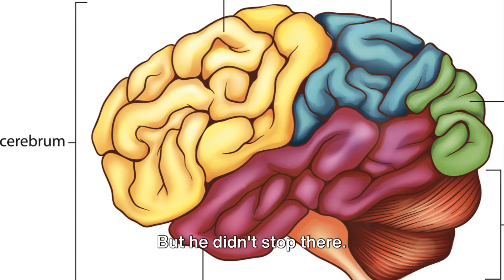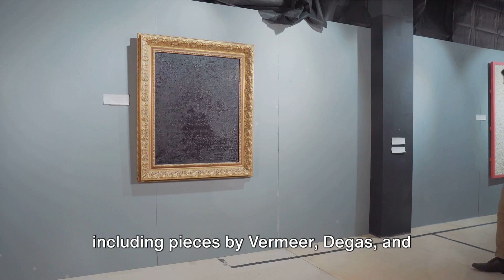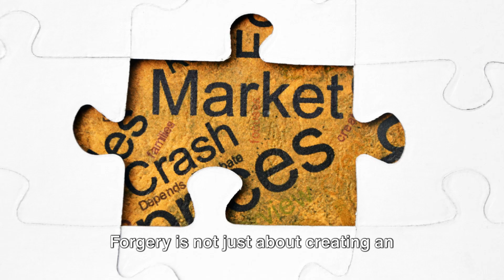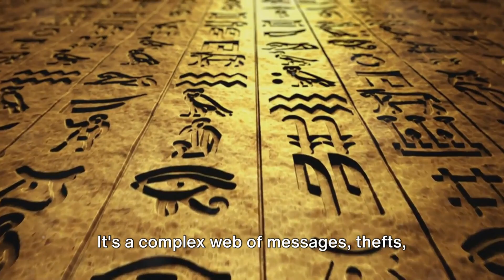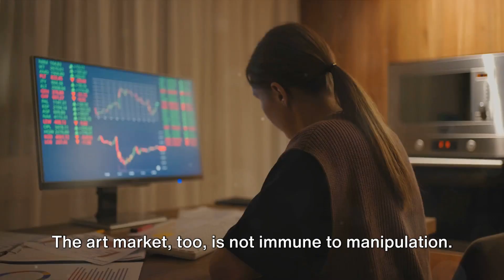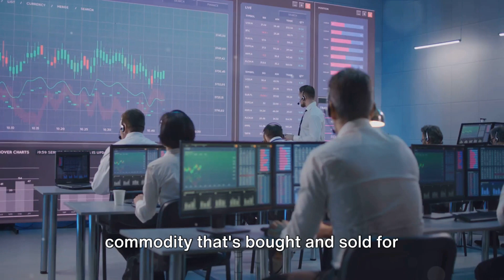The Dark Side of The Artists: [Stolen Art] 🎭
Embark on a shadowy exploration with our latest video, peeling back the layers to reveal "The Dark Side of The Artists: [Stolen Art]." 🎨🕵️ Delve into the hidden stories of artists gone rogue, exploring the intriguing world of stolen masterpieces. Uncover the secrets, scandals, and illicit dealings that taint the canvas of artistic creation. 🌌🔍